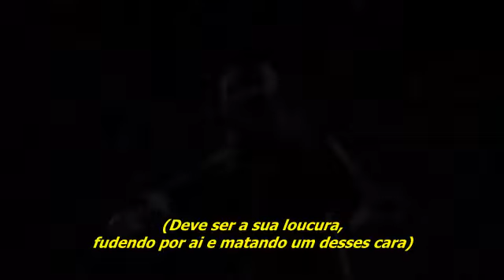50 Cent - I Don't Need 'em [Legendado] Vídeo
Quer aprender a VIVER de YouTube SEM APARECER?
Clique no Link a Baixo
Tradução em PT-BR
Álbum: The Massacre